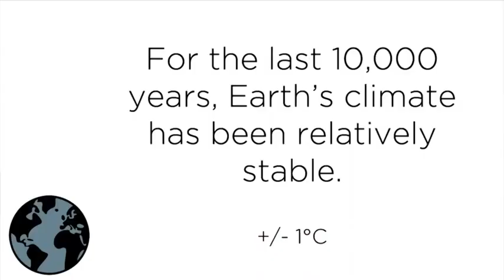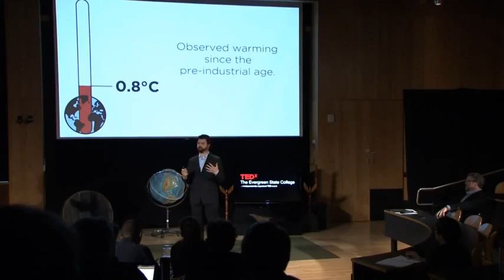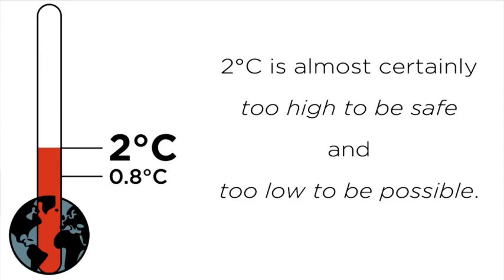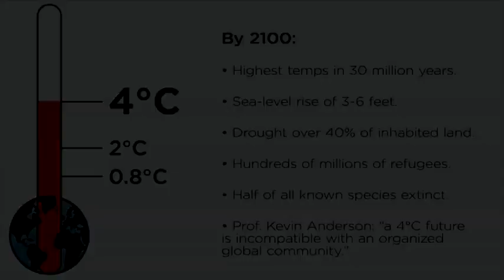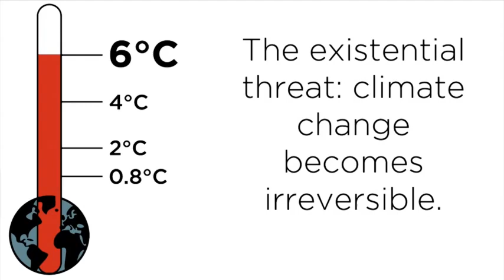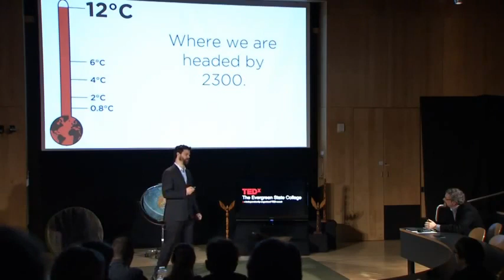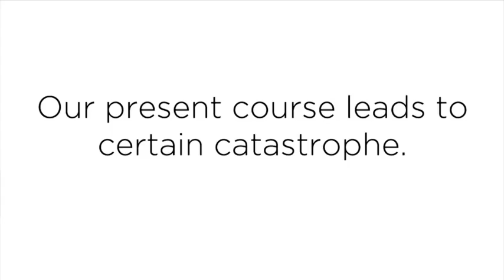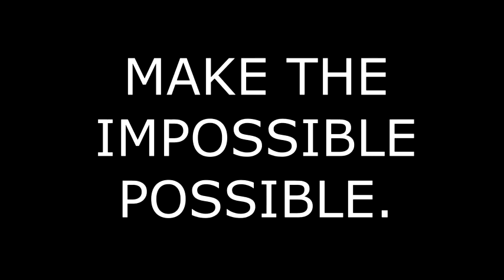Climate Change Is Simple David Roberts Remix - MULTIPLE SUBTITLES: NO TR EN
This is a republishing of a very important Climate Change documentary. It is being republished in order to have an option of adding subtitles in different languages.